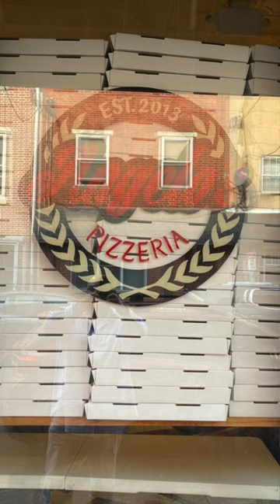Angelo’s Pizzeria South Phila. “Grandma Pie.” Part 2 Legendary & Historic Eats!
Today We Are Going To Stop By Angelo's Pizzeria On 9th Street In South Philadelphia In The Italian Market Section of The City. We're Going To Take a Look At The "Grandma Pizza Pie." Just An Absolute King, It's Light, Airy, Crispy, Tasty, Everything You Would Want In a Pizza!

Angelo's Has Top Billing In the City For Pizza & They Cater All The 4 Major Sports Teams In Philadelphia, The Flyers, Sixers, Eagles, & Phillies. Dave Portnoy From Barstool Sports/One Bite Pizza Reviews Scored This Pizza A 9.1!!! Bon Appetit Peoples...Bon Appetit!!!

For More Videos Of Angelo's Pizzeria Of South Philly View My YouTube Shorts Videos:

View My Video Of The 1st Installment Of My Pizza Series:
"Ultimate Meat Lovers Sicilian Pie! You Won't Believe How Good This Turned Out! Part 1 Of Series."

View My Video Of The 2nd Installment Of My Pizza Series:
"Make The Ultimate Grandma Pizza Pie From Home!!! I Did...My 1st Try...Wow!!! Part 2 Of Pizza Series."

View My Video Of The 3rd Installment Of My Pizza Series:
"How To Season Your Pizza Steel (16" x 16" x 1/4" Steel Plate) NY Style Pizza. Part 3 Of Pizza Series.

Shout Outs To:
Thank You For Those Bangin Beats

Jim You're An Awesome Chef!

Thanks JL For Representing The South Jersey, Philadelphia, & New York Areas Aright! Kudos To You!!!

A Credit To These Men, They Have All Inspired Me To Step Up My Pizza Game, Thank you!!!